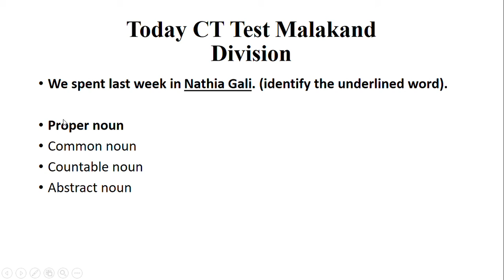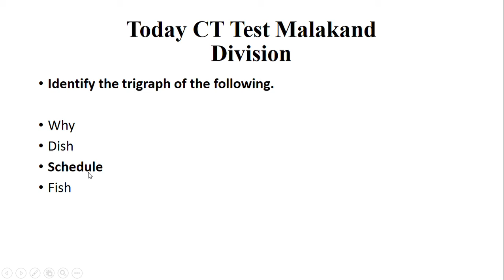Today CT Test of Malakand division 4/6/022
Today Test of Malakand division 4/6/022